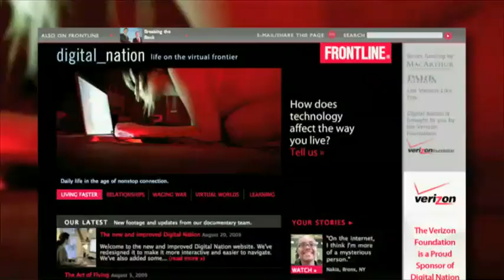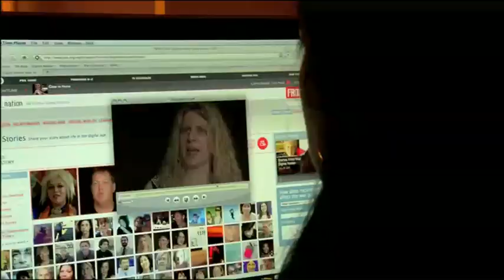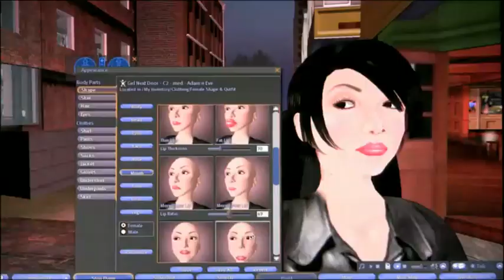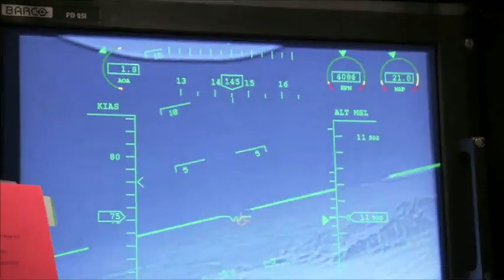Digital Nation Trailer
FRONTLINE "Digital Nation" is a multiplatform project exploring what it means to be human in a 21st-century digital world.

In a unique collaboration with the public that began on the "Digital Nation" Web site, award-winning producer Rachel Dretzin and commentator Douglas Rushkoff probe how digital technology is changing nearly every aspect of modern culture, from the ways we think and learn to the ways in which we socialize, work and even conduct war. Is it possible to multitask well? Is too much digital media bad for young brains? Should we fight wars by remote control? What are the real-world effects of immersion in virtual worlds? Watch online beginning and share your story of life in the digital age

FRONTLINE is produced by WGBH Boston and is broadcast nationwide on PBS. Funding for FRONTLINE is provided through the support of PBS viewers. Major funding for FRONTLINE is provided by The John D. and Catherine T. MacArthur Foundation. Additional funding is provided by the Park Foundation.